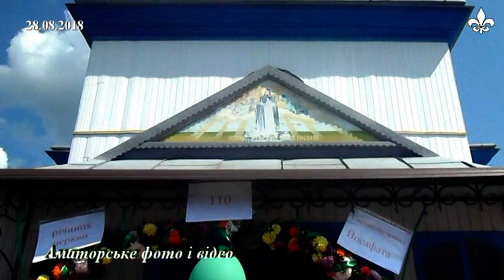У Бордуляках відзначили 110-ту річницю церкви Священомученика Йосафата (ТРК "Броди")